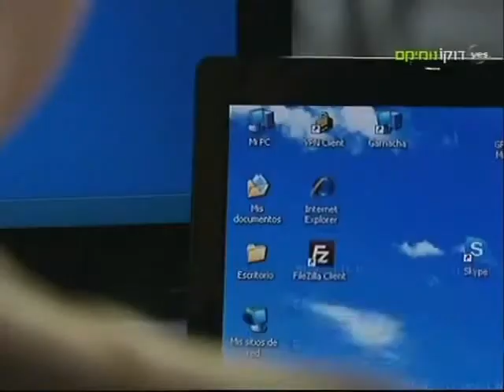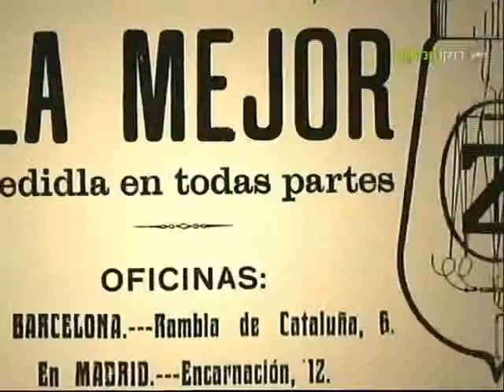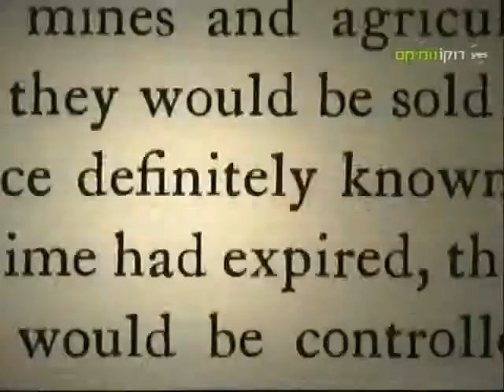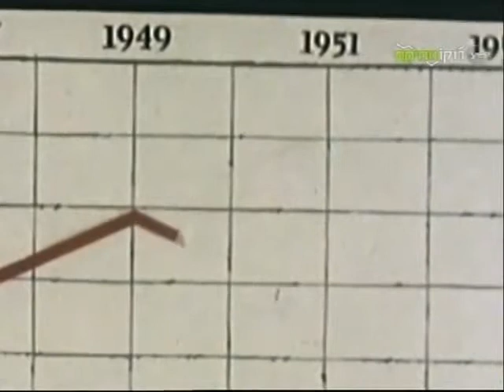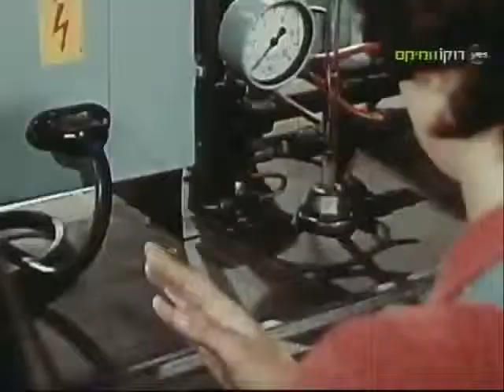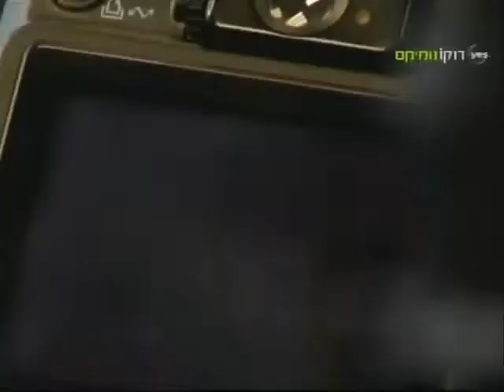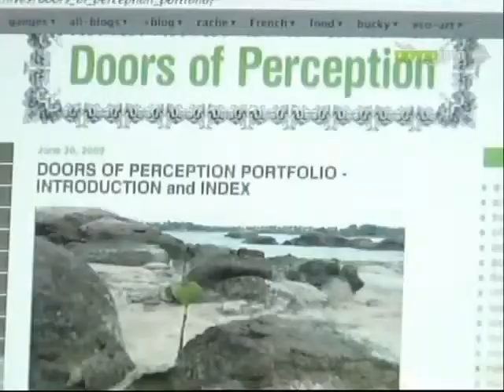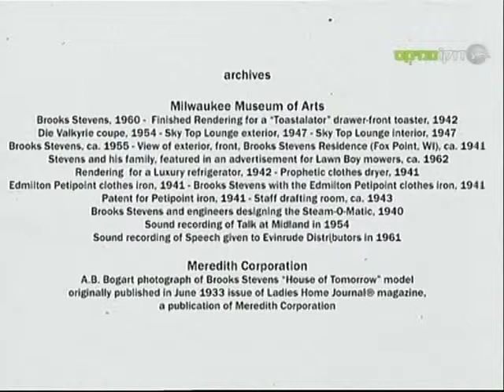Купить, выбросить, купить / Заговор вокруг лампочки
Застарелый конфликт между производителями и потребителями продукции в современном обществе - тема популярного фильма Козимы Данноритцер. Суть его заключается в том, что первые намеренно сокращают срок службы выпускаемых товаров, заставляя вторых почаще наведываться в магазин. В противном случае производство станет просто нерентабельным. Вот, почему наши лампочки перегорают так часто ...